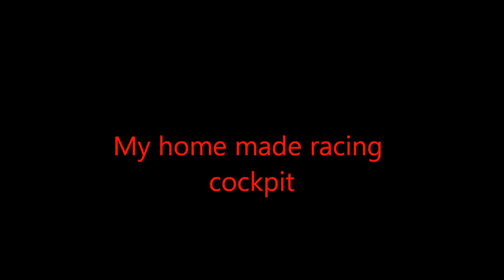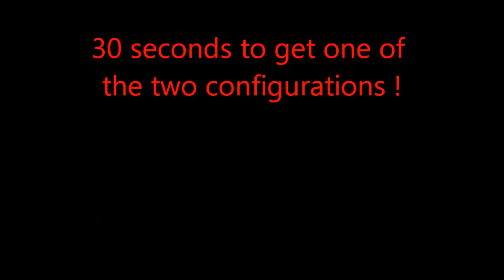PS3 gaming chair with RACING COCKPIT inside !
A TV chair and a  racing  cockpit  without   problem of storage .